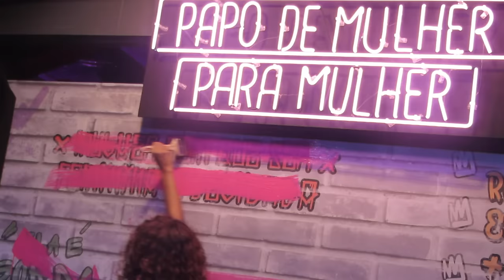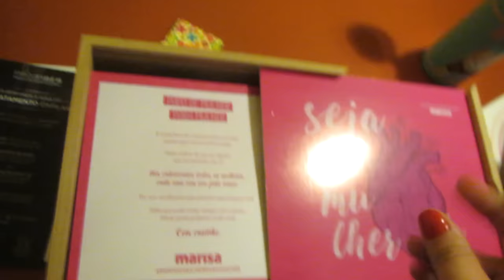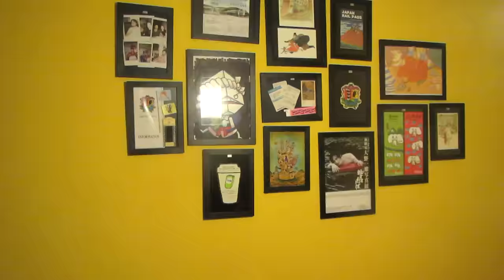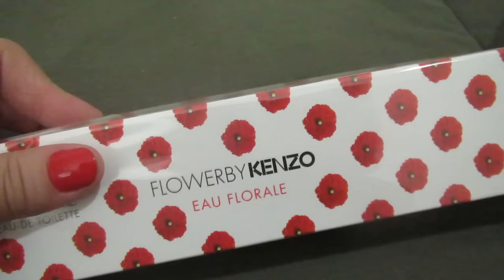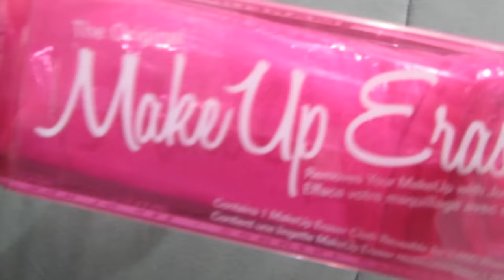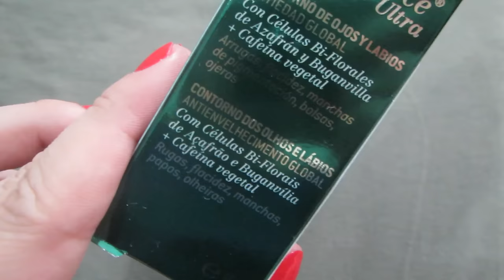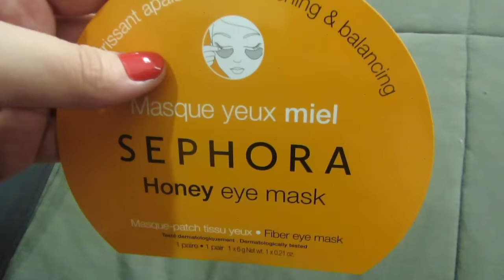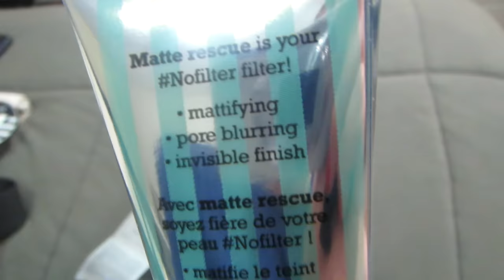Vlog: lançamentos da Sephora e prova de japonês!